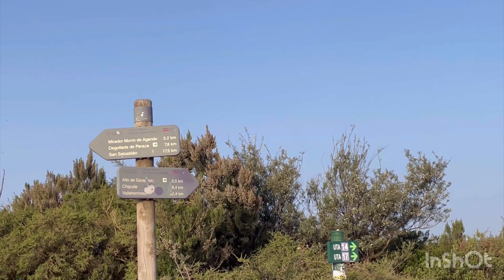La Gomera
Abril 2024